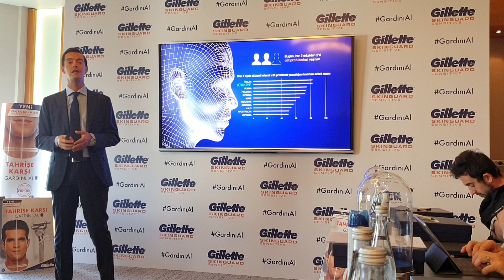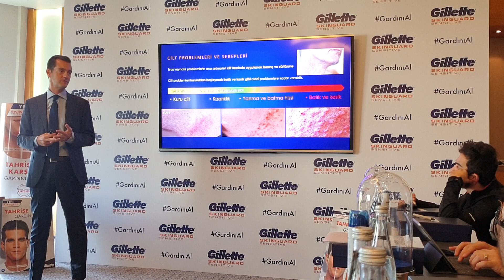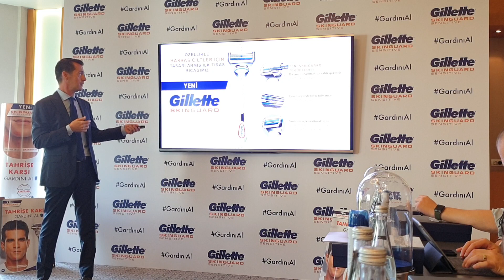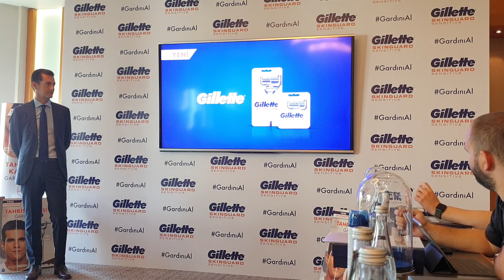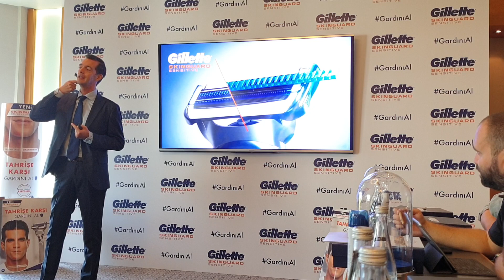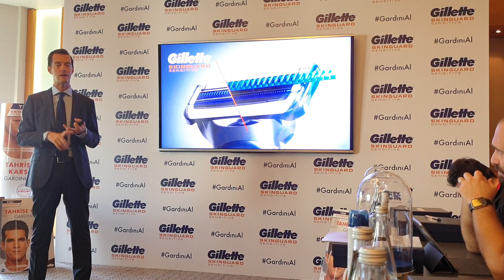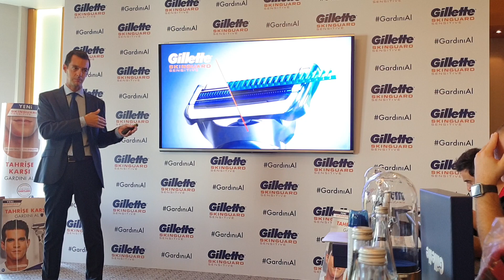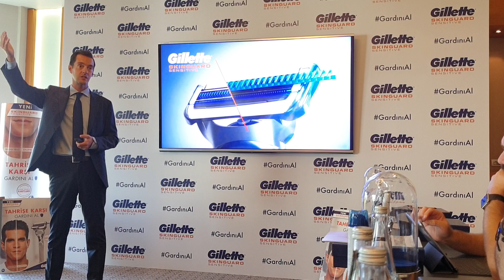Gillette SkinGuard Sensitive nedir? P&G Türkiye'den Burak Akkiriş cevap veriyor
Gillette SkinGuard Sensitive nedir? P&G Türkiye ve Kafkaslar Sağlık ve Kişisel Bakım Kategorileri Ticari Operasyonlar Direktörü Burak Akkiriş cevap veriyor.

Sosyal medyada lütfen beni takip edin!

Yeni Gillette SkinGuard Sensitive ile Tahrişe Karşı

Gillette, erkeklerin tıraşta tahriş, kızarıklık ve batık gibi problemlerine karşı geliştirdiği devrim niteliğindeki yeni ürününü Türk erkekleri ile buluşturuyor. Pazara sürdüğü Yeni Gillette SkinGuard Sensitive tıraş bıçağı ile tıraş kaynaklı cilt hassasiyetinden şikayetçi erkeklerin yardımına koşuyor. Erkeklerin yaşadığı cilt problemlerinin başında tıraş bıçaklarının yarattığı  sürtünme yüzünden ortaya çıkan kızarıklık ve tahriş, fazla basınç yüzünden yaşanan kesik ve bu problemler sonucunda sakalın cilt altında büyümesi yüzünden ortaya çıkan batık problemleri geliyor. Gillette’in yaptığı araştırmaya göre Türk erkeklerinin %81’i bu problemleri düzenli aralıklarla yaşıyor.

Gillette mühendislerinin son inovasyonu SkinGuard teknolojisi ise, cerrahi neşterden bile ince olan Gillette bıçaklarının arasına yerleştirilmiş tarak benzeri bir parçadan oluşuyor. Devrim yaratan bu teknoloji, tıraş bıçağının cilt üzerinde yarattığı basıncı önemli ölçüde azaltıyor ve cildi gerginleştirip düzelterek tıraş bıçaklarının cilt üzerinde daha az basınç ve sürtünme ile hareket etmesine olanak tanıyor. Ayrıca, yeni Gillette SkinGuard Sensitive’de erkeklerin konforunu en üst seviyeye çıkarmak için tıraş bıçaklarından önce ve sonra kayganlaştırıcı bantlar bulunuyor.

P&G Araştırma Geliştirme ve Erkek Bakım Dünya Başkan Yardımcısı Jean İbrahim, yeni teknolojilerinden ‘’Dünya çapındaki erkeklerin %70’i hassas cilde sahip olduğunu belirtiyor. Biz her erkeğin kendi cildine uygun bir tıraş bıçağına sahip olmayı hak ettiğini düşünüyoruz. Bunun için devrim yaratan Gillette SkinGuard Sensitive’i tahrişi önleyecek şekilde tasarladık. Artık erkeklerler her sabah kendilerini daha iyi hissedebilir ve tahrişin yarattığı problemler olmadan özgüvenle en iyi hallerinde görünebilirler.’’ diye bahsediyor.

Dermatolog Dr. Jared Jagdeo tıraş kaynaklı cilt problemleri ve çözümü Gillette SkinGuard Sensitive için şunları söylüyor: ‘’Hassas ciltler batma, yanma ve hassasiyet açısından insanların düşündüğünden daha yaygın ve birçok değişken tarafından uyarılır. Bazı erkekler, tahrişin ya da kızarıklığın tıraş ile birlikte geldiğini ve bir çözümü olmadığını düşünüyor. Fakat ezber bozan klinik araştırmalar Gillette SkinGuard’ın hassas ciltler üzerinde görsel ve duyusal semptomları önemli ölçüde azalttığını gösteriyor. Hassas cilde sahip erkekler için tasarlanan ve klinik onaylı bu yeni tıraş bıçağını hastalarımla paylaşmak için heyecan duyuyorum.’’

Gillette SkinGuard teknolojisi hakkında daha fazla bilgi için adresini ziyaret edebilirsiniz.

*Gillette SkinGuard Sensitive Tıraş Makinesi Tavsiye Raf Satış Fiyatı: 48.50 TL
*2’li Yedek Tıraş Bıçağı Tavsiye Raf Satış Fiyatı 64.90 TL
*Gillette SkinGuard Sensitive Tıraş Köpüğü Tavsiye Raf Satış Fiyatı 18.50 TL
*Gillette SkinGuard Sensitive Tıraş Jeli Tavsiye Raf Satış Fiyatı  21.90 TL
*Tüm marketlerde bulunabilir.